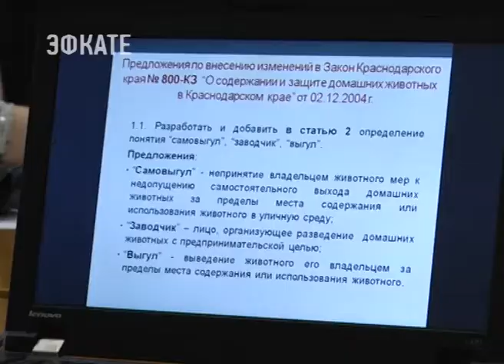Рабочая группа по безнадзорным животным готовит обращение в Госдуму. Новости Эфкате Сочи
В городе прошло расширенное совещание, которое длилось более пяти часов.

Очередное заседание рабочей группы по защите безнадзорных животных прошло в Сочи в расширенном составе. Приехал руководитель краевой ветеринарной службы и представители Законодательного Собрания Краснодарского края. Лидеры сочинской зоозащиты пришли на встречу с вполне конкретными предложениями по изменению законодательства: ввести официальное понятие «заводчик» и налоги, ответственность хозяев за «самовыгул», создать электронную базу о собаках и кошках.